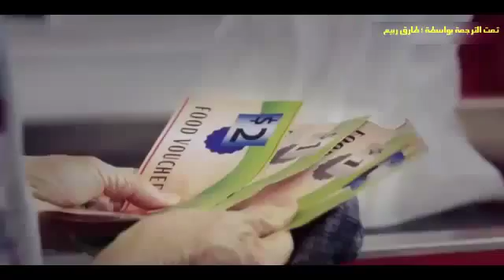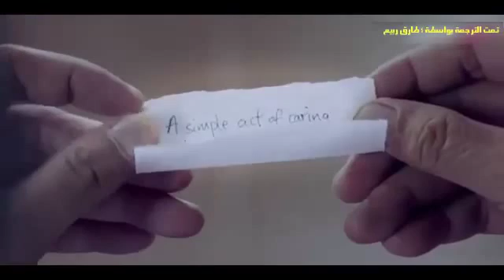ما تفعله اليوم سيرد لك غدا